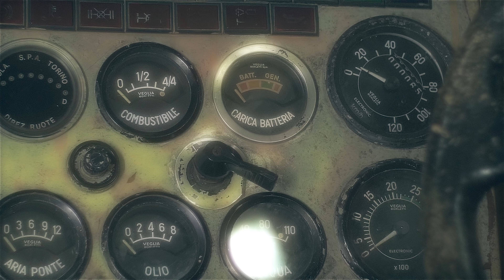[Official M/V] Jvcki Wai (재키와이) - Enchanted Propaganda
Jvcki Wai (재키와이) - Enchanted Propaganda

*CREDITS
Lyrics by Jvcki Wai
Produced by Eddy Pauer
Arranged by Eddy Pauer
Mixed by Jvcki Wai, badassgatsby
Mastered by badassgatsby

*M/V
Director : SUI FILM
Director of Photography : EumKo
Editor : SUI FILM
Focus Puller : Seungji Lee
2nd AC : Youngwoo Lee
AD : KUZI
Gaffer : Seungnam Yoon
Lighting AC : Hyuk Park, Inkuk Hong
3D : Fremuse